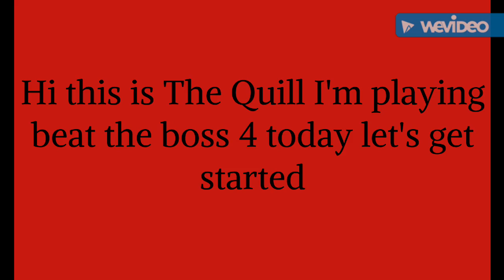Beat the Boss 4 just for fun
I'm playing beat the boss 4 hope you enjoy